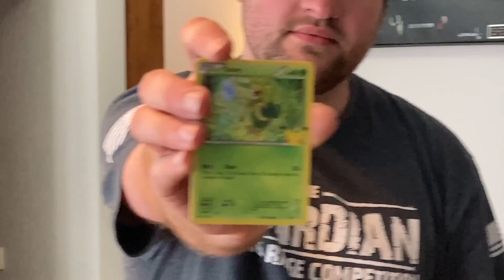Lex opens Pokémon cards before Bon playtime!